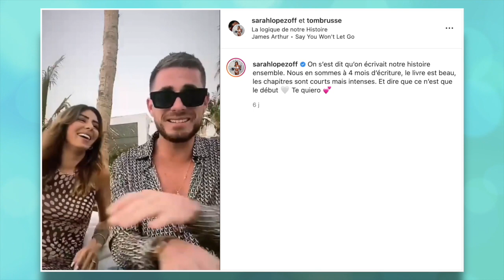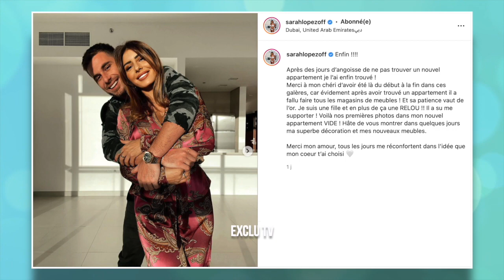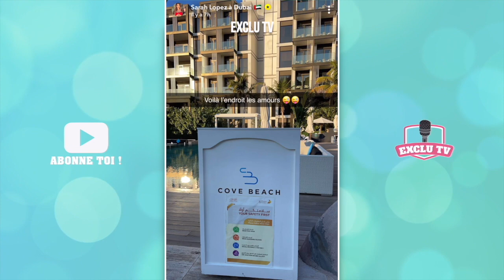SARAH LOPEZ EN COUPLE AVEC TOM DEPUIS LE TOURNAGE DES 10 COUPLES PARFAITS ! ILS OFFICIALISENT ❤️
Depuis leur rencontre sur le tournage des 10 Couples Parfaits 5, Sarah Lopez et Tom Brusse filent le parfait amour. Pendant plusieurs mois, ils ont du cacher leur relation afin de ne pas spoiler le programme ! Mais, il y a quelques jours, les deux candidats de télé réalité ont décidé d'officialiser leur relation. Très amoureux, Sarah et Tom ne se cachent plus !

______________ RETROUVEZ NOUS ______________